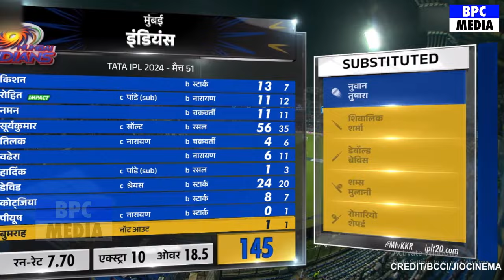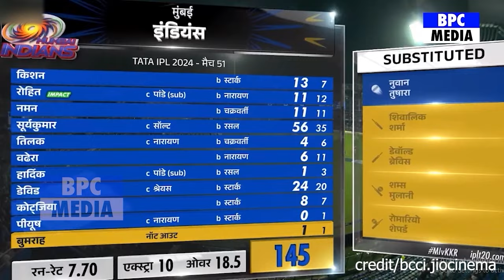MI Vs KKR: देखिए, हार के बाद भड़के MI खिलाड़ी फिर Rohit Pandya Surya पर दिया चौका देने वाला बयान